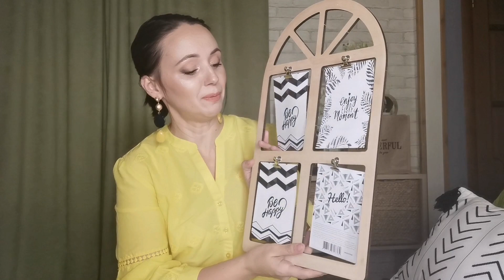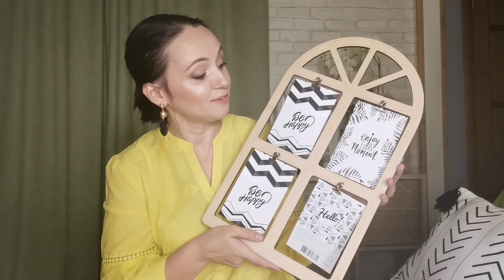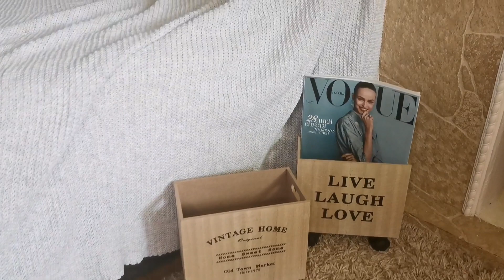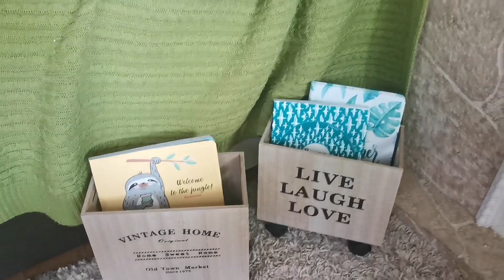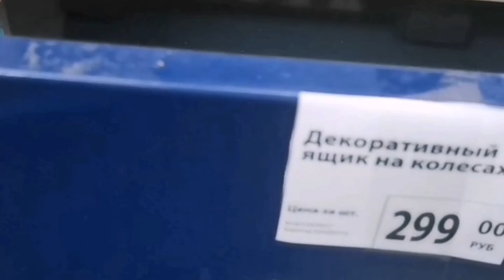Фикс прайс покупки🛍️Идеи для интерьера🏘️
Показываю что купила из новых коллекций и деюсь идеями применения покупок из Фикс прайс в интерьере.